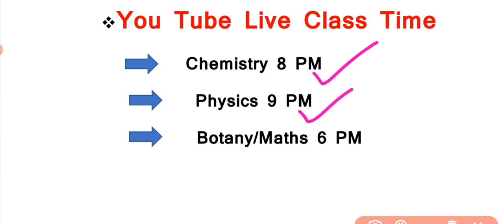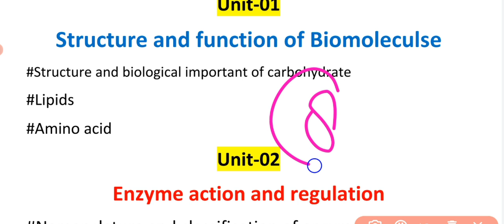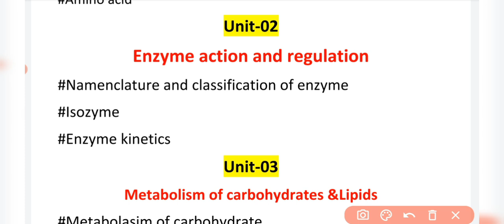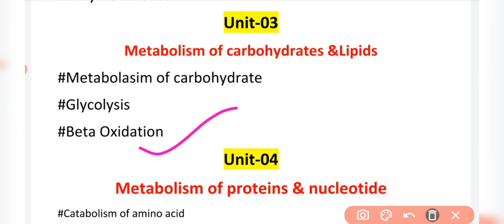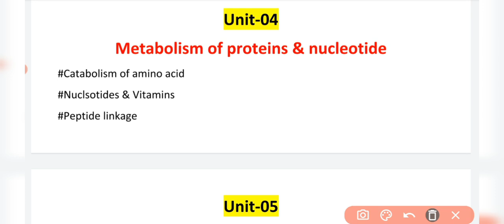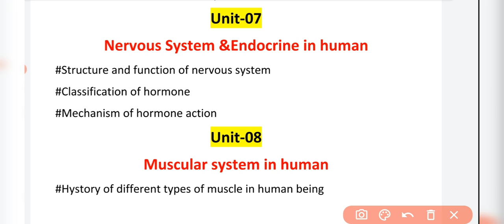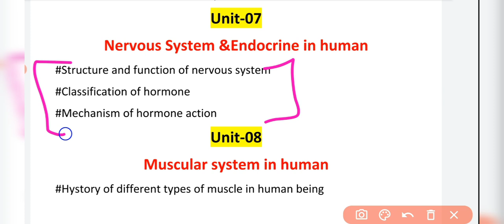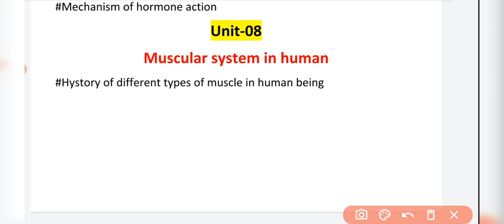🔴Live|B.Sc 2nd Semester Zoology Syllabus 2022|Bsc 1st year (Semester-II) Zoology New Syllabus